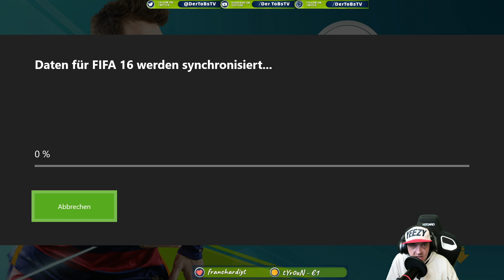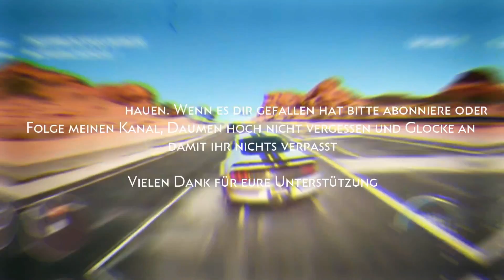⏩ EA Sports FIFA 16 ⏪ 30 Minuten mit : Die große Spielebibliothek von A-Z ‼️ Xbox one X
Willkommen bei meinem Format 30 Minuten mit :

Hier stelle ich die ersten 30 Minuten des Jeweiligem Spiel vor wie es Casual Player von Anfang an erleben würden. Mit allem drum und dran. Damit ihr einen ersten Einblick vom Spiel bekommen könnt

Falls es euch gefallen hat lasst es mich per Kommentar, folgt mir oder Like wissen. Würde es gerne weiter für euch zocken.